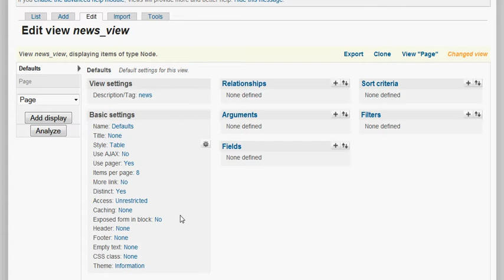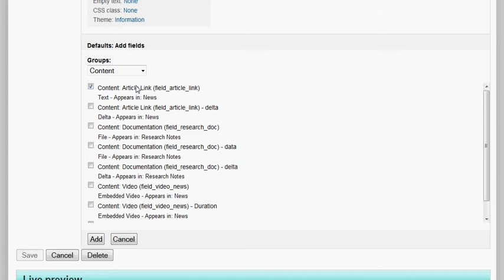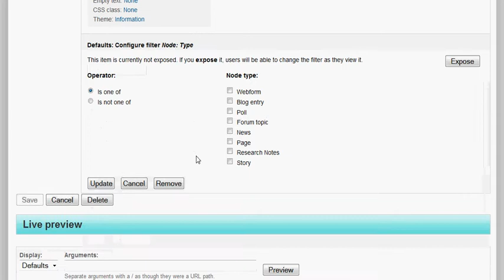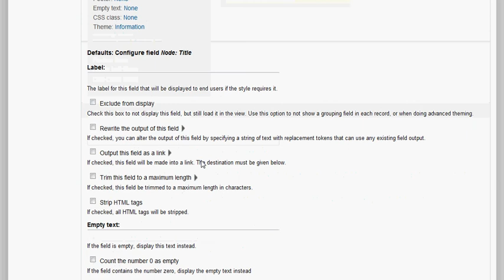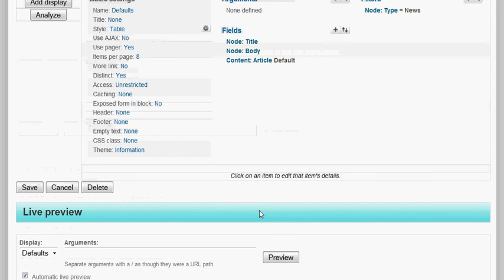Drupal Views | Change the output of a CCK field "link"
How to change the output of a field, using an already created CCK form in the Drupal Views module. Assuming some basic knowledge of CCK and Views.